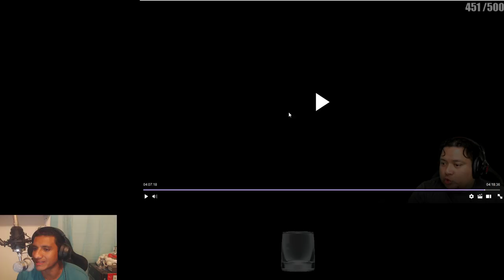MYM TUM TUM Vs DUXATIVA No se Hablan Video Difinitivo!